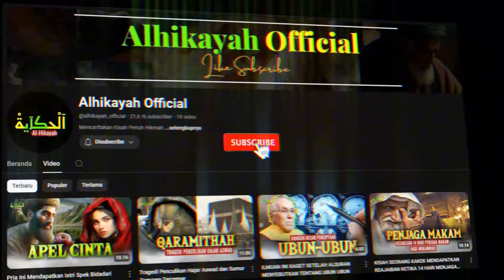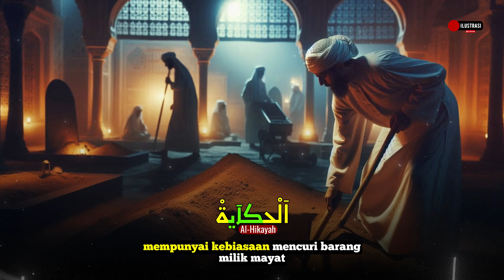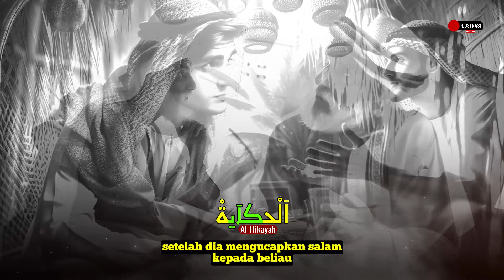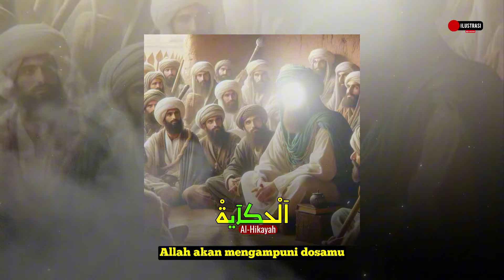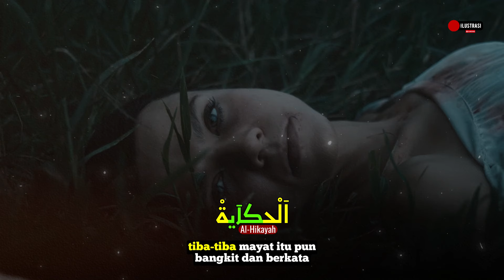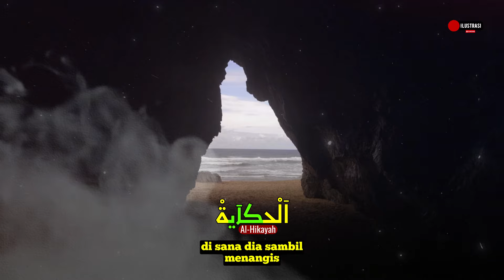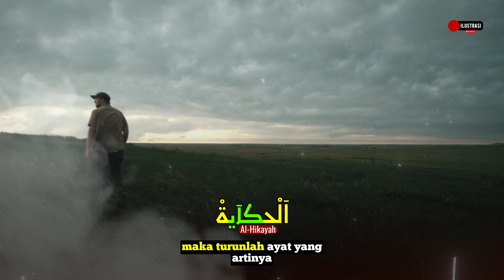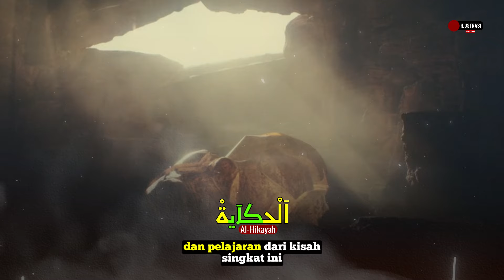MAYAT WANITA BANGKIT LAGI SETELAH DIZIN4HI OLEH PEMUDA PENGGALI KUBUR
kisah penggali kubur berzina dengan perempuan di kuburan. lalu bikin rasulullah marah dan mengusirnya.
Suatu hari, seorang pemuda mencuri kain kafan dari jenazah seorang gadis yang baru saja dikuburkan, namun perbuatannya malah membuat nafsunya bangkit dan ia melakukan dosa besar dengan berzina jasad tersebut.

Klik tombol lonceng agar tidak ketinggalan video terbaru yang penuh dengan hikmah dan insporasi.